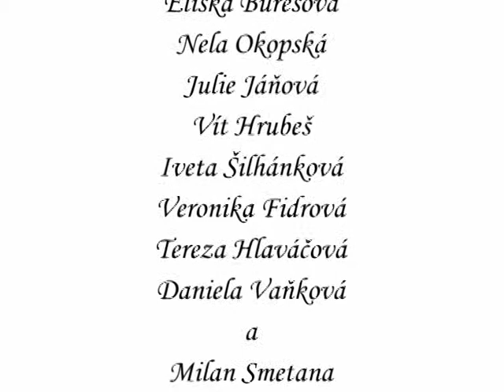2.3.1. Atrakce - proměna kvalit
Vytvořeno v rámci ověřování metodiky filmové tvorby "Učit se film"
ZŠ Josefa Gočára
7.a 8. ročník
vyučující: Milan Smetana